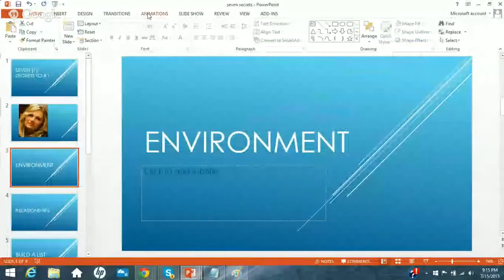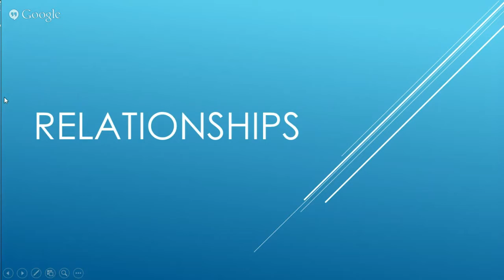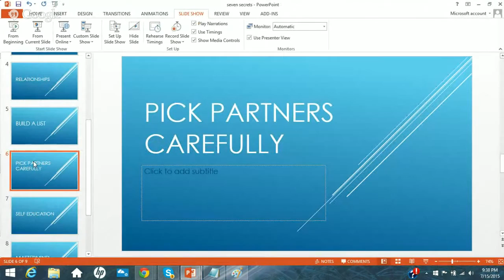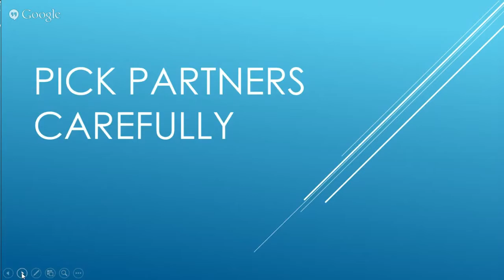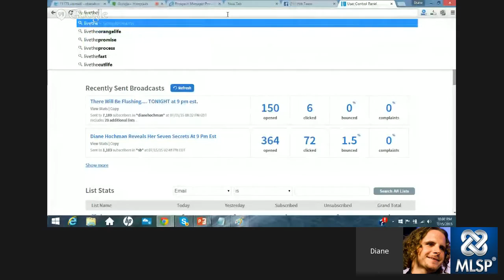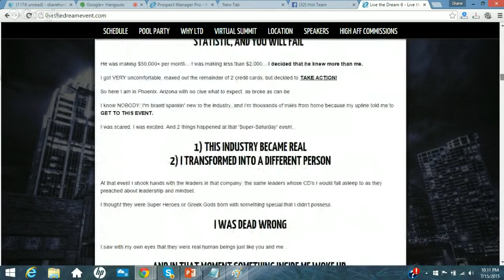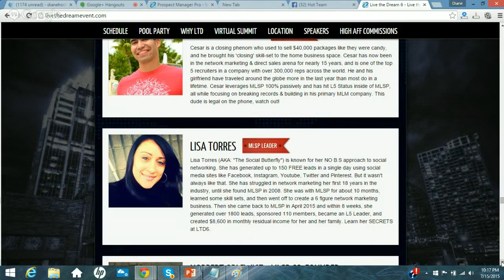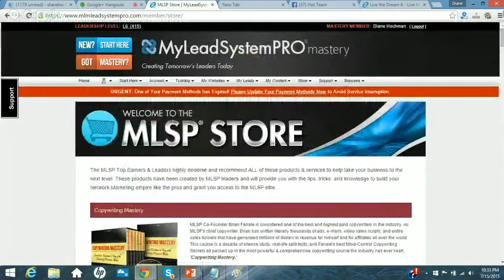7 Secrets that took this Broke 'Non Techie' Housewife to #1